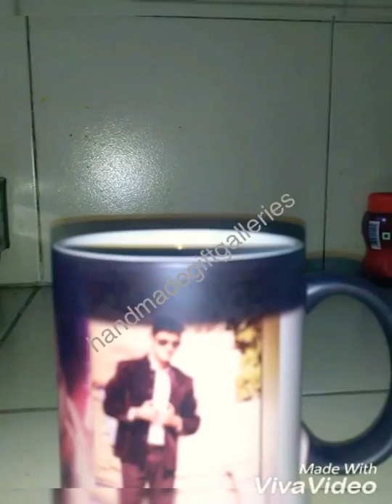MAGIC PHOTO MUG (POUR HOT WATER AND SEE THE MAGIC )